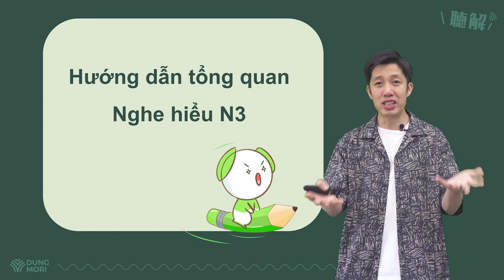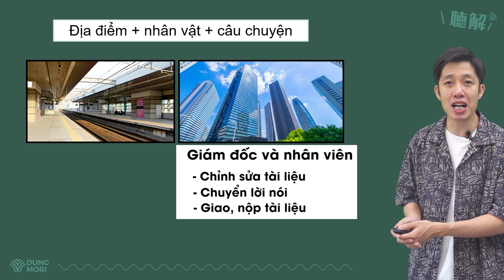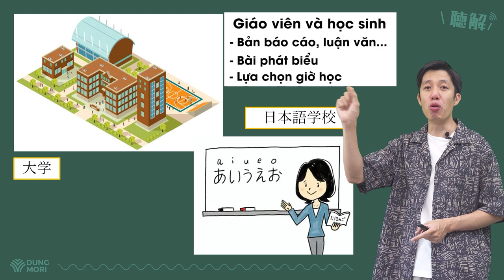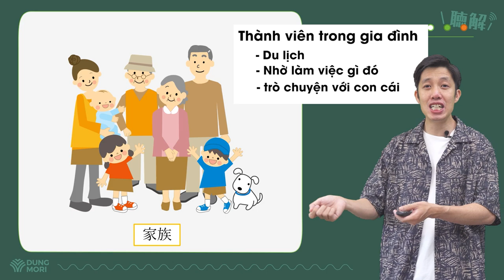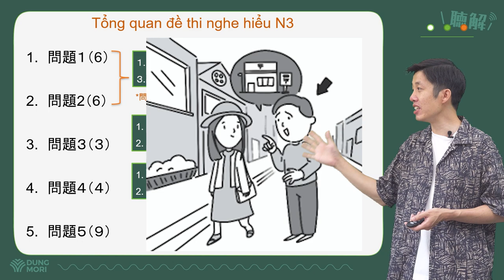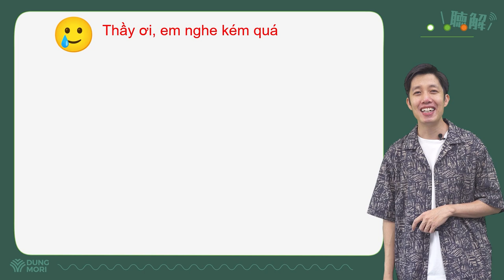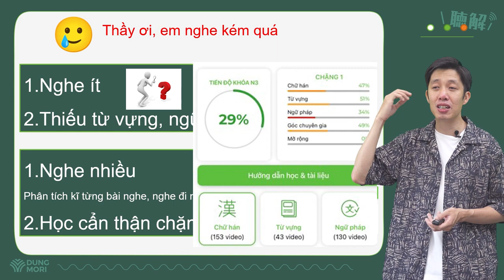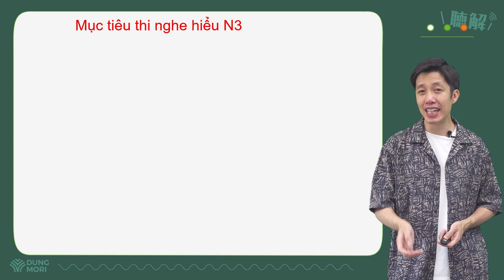Hướng dẫn tổng quan về nghe hiểu N3 giúp bạn nghe tốt hơn trong bài thi JLPT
0:00 Giới thiệu
1:41 Nhân vật, địa điểm, câu chuyện
5:42 Tổng quan đề thi nghe hiểu N3
8:50 Giải đáp thắc mắc
12:18 Mục tiêu thi nghe hiểu N3

Ngoài ra, nếu bạn muốn tham gia các lớp học tiếng Nhật OFFLINE hoặc ONLINE, vui lòng liên lạc với chúng tôi qua số điện thoại: 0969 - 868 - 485